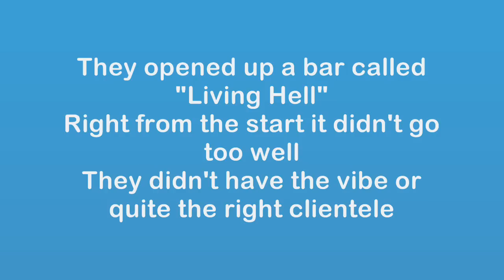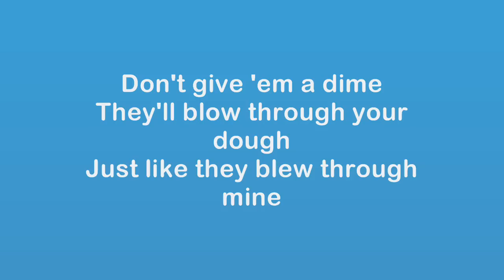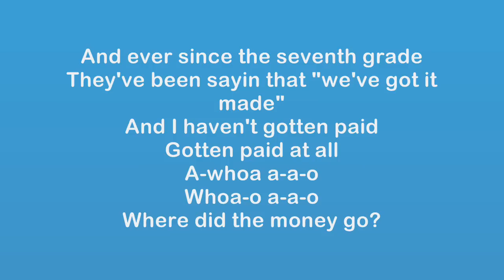Fountains Of Wayne - Richie and Ruben Lyrics HD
"Richie and Ruben" in the Album "Sky Full of Holes"